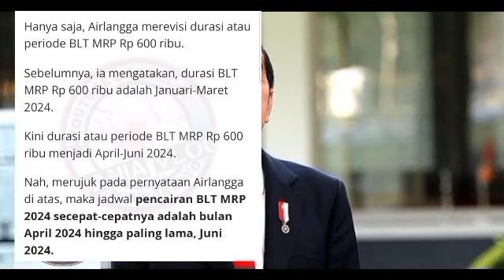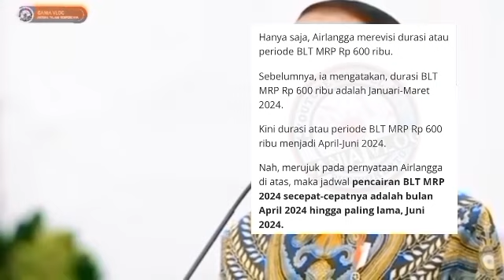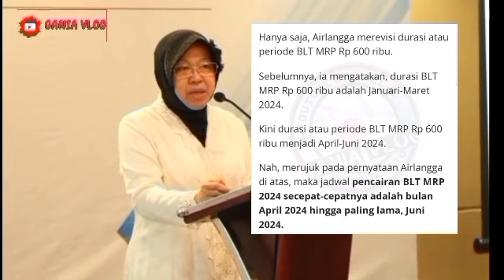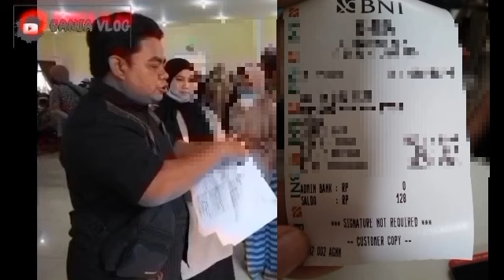HASIL CEK SALDO PENCAIRAN BLT MRP 600 RIBU SELASA SIANG HARI INI KEJUTAN BERIKUT HASILNYA